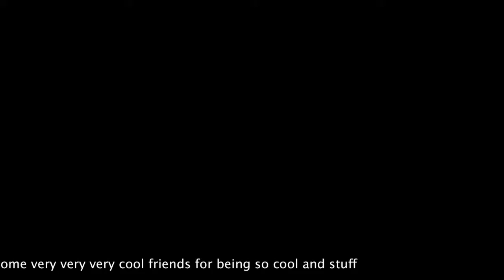Secret Magic Gerbils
To my faithful guitar Edna